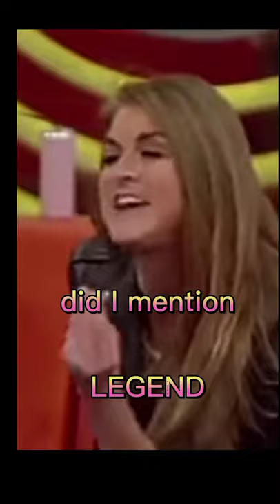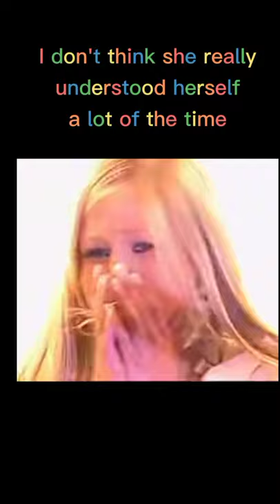Nikki Grahame. My Tribute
contains swearing and flashing images